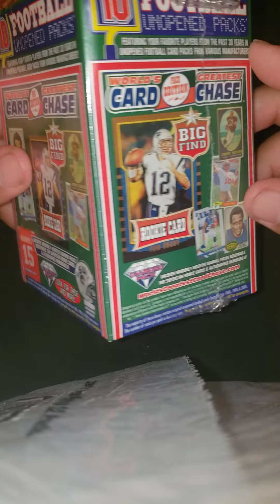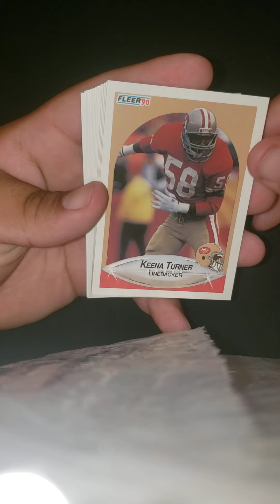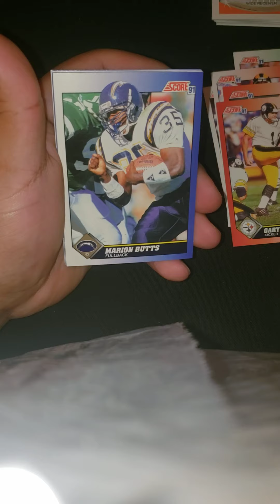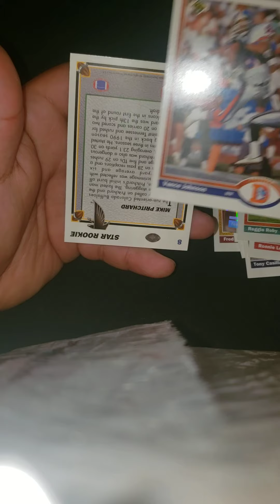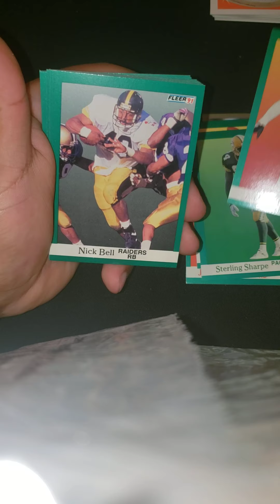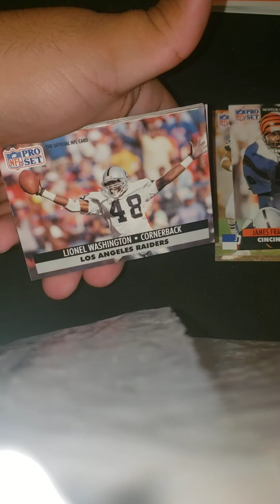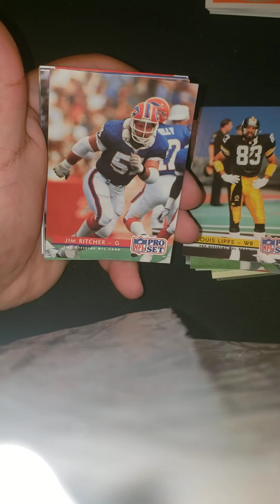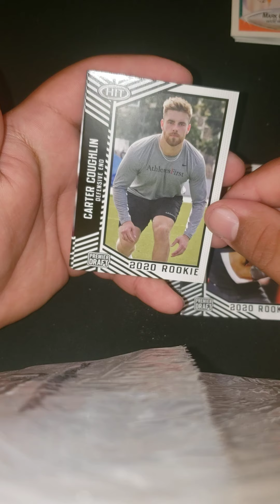$20 Mystery Box from TARGET